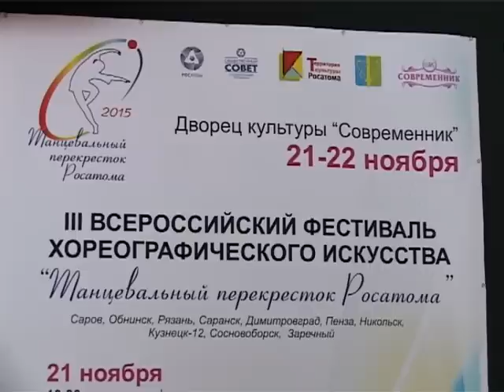Юные зареченцы готовятся к «Танцевальному перекрёстку Росатома»